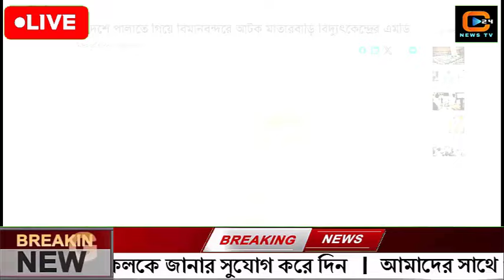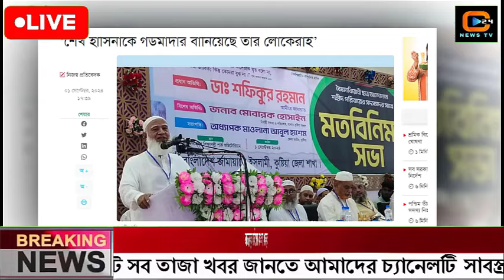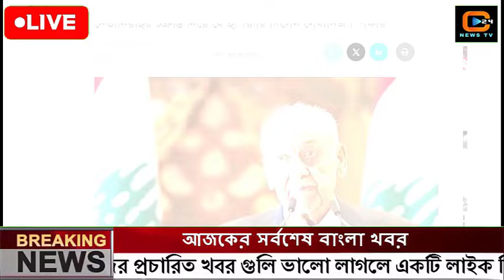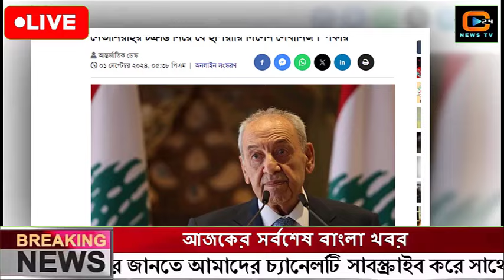এইমাত্র পাওয়া বাংলা খবর Bangla News 02 Sep 2024 |Bangladesh Latest News Today ajker taja khobor